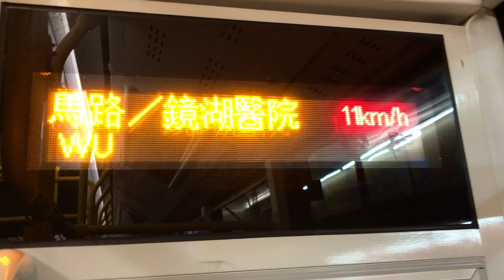澳門新福利金龍K379@26連勝馬路/鏡湖醫院報站